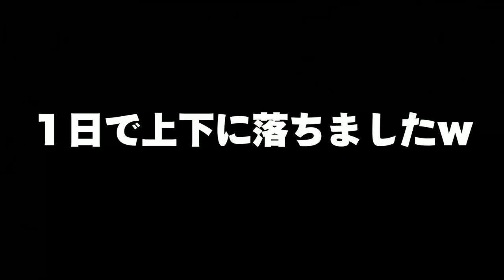イカちゃんが空に登ってく裏技がおもしろすぎたｗｗｗ【スプラトゥーン２】